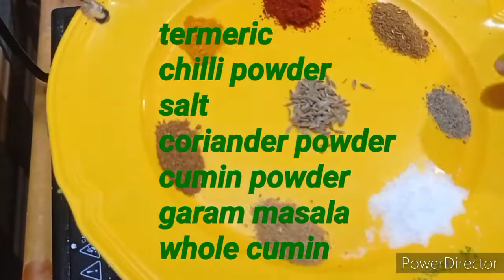chicken Momo recipe ଓଡ଼ିଆରେ ଶିଖନ୍ତୁ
19/10/21
like n comment on my videos.